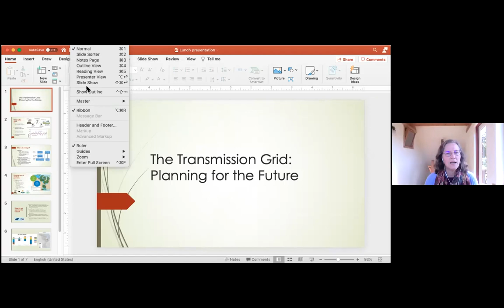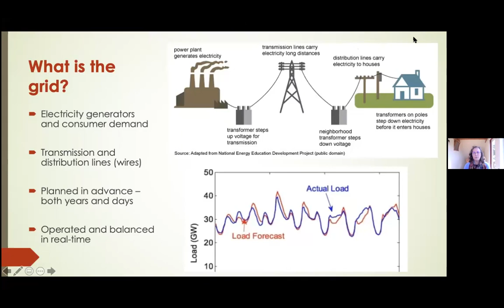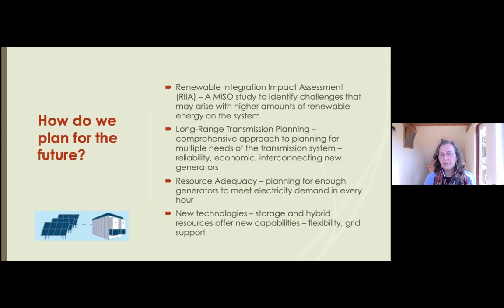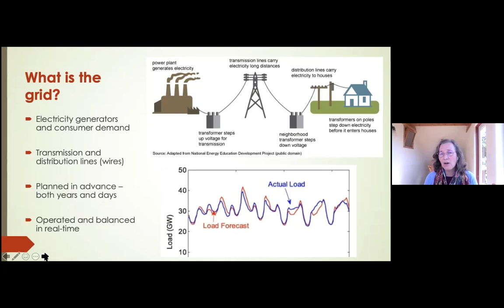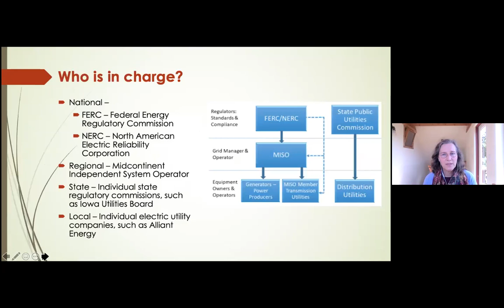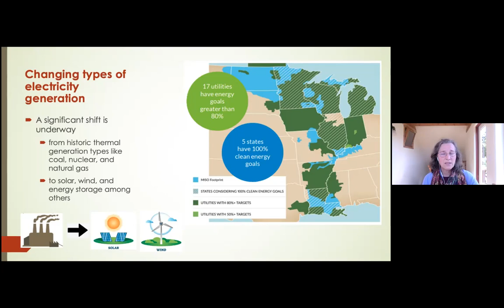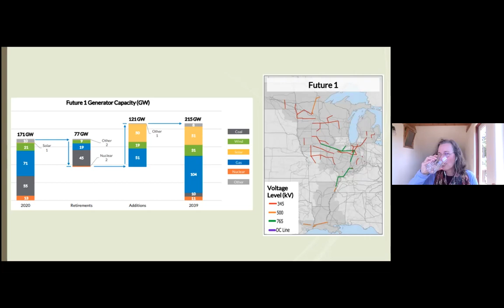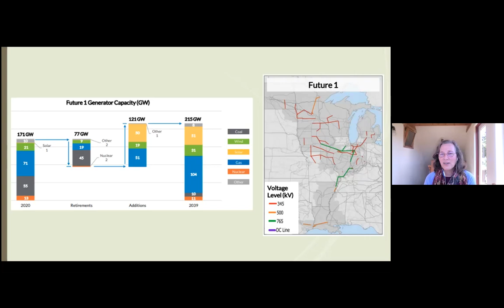Energy Lunch: The US Electrical Grid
Mechanical Engineer and Clean Grid Alliance Consultant, Natalie McIntyre, gives an overview of the US Electrical Grid and takes lots of audience questions!